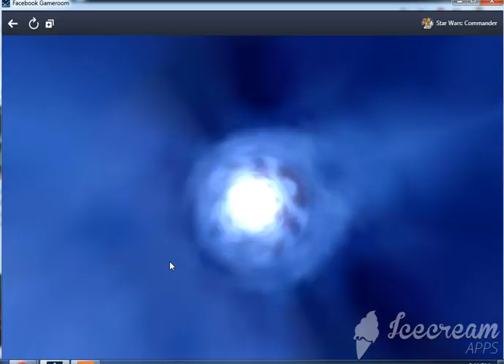DarthCorruptus herroic defense in the nightraid both takodana and dandoran vehicles and infantry